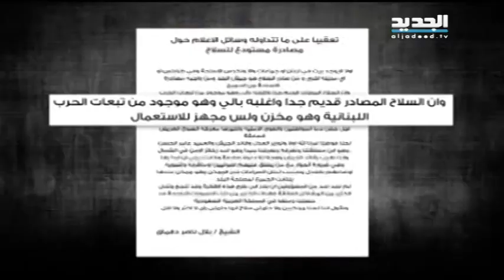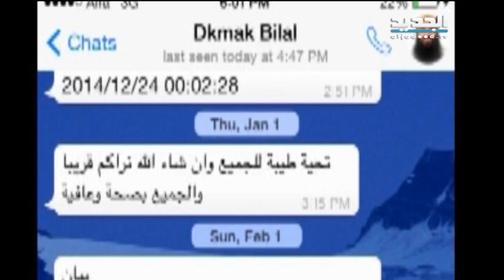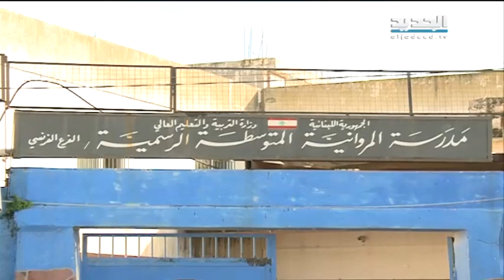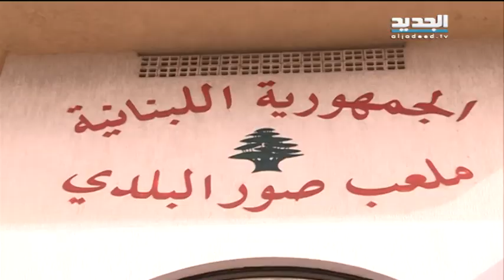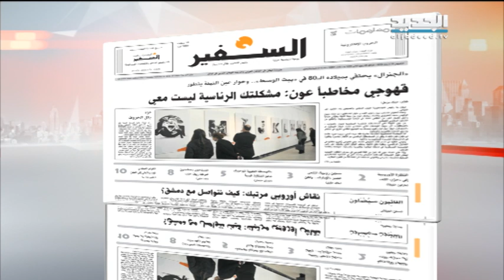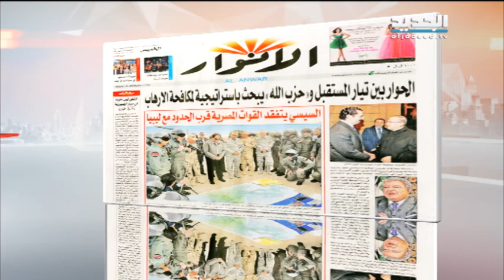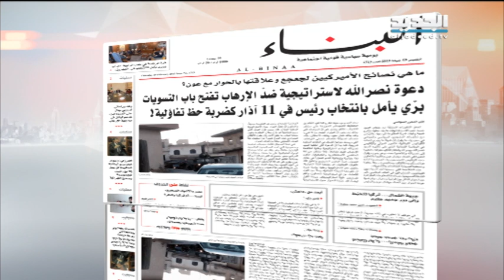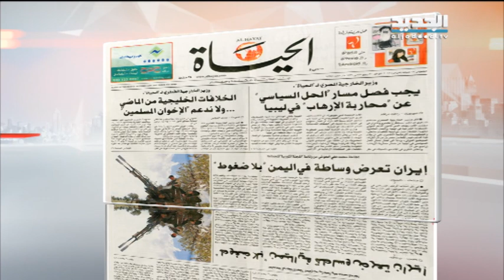نشرة الأخبار الصباحية 19-02-2015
نشرة أخبار قناة الجديد الصباحية ليوم الخميس 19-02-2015 مع كاترين حنا